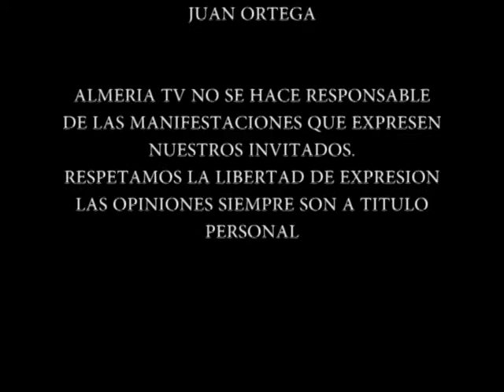02 02 17 P2 OBSERVATORIO EL PATIO PESCADERIA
Antonio Ruano aborda un programa muy de actualidad, con algunos de los vecinos afectados por los derrumbes en el Edificio El Patio de Pescadería